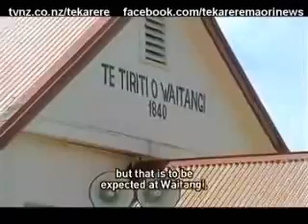Parekura Horomia talks politics Waitangi, Rātana, Labours year ahead Te Karere Maori News TVNZ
Parekura Horomia talks politics Waitangi, Rātana, Labours year ahead Te Karere Maori News TVNZ 27 Jan 2010 English Version